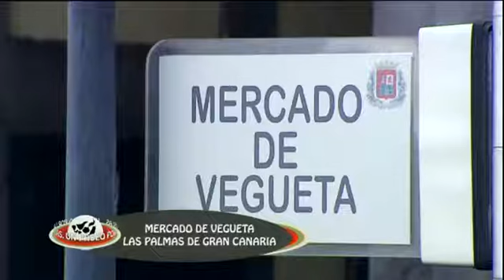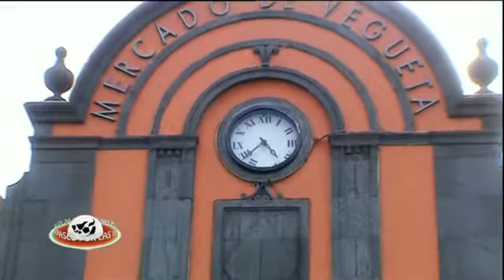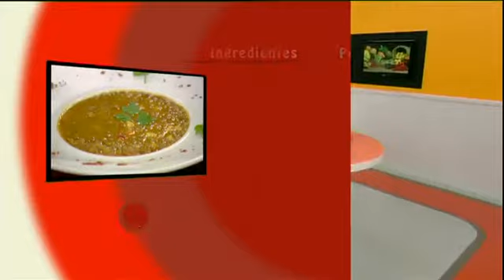Lentejas estofadas con ibéricos, con José Ordoñez - El Gusto es Mío